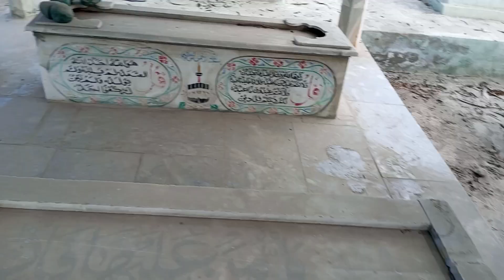Jumma Mubarak 🥰 | Jampur City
Details: Jumma Mubarak🥰 | Jummy ka din or dill ka skoon

Location : Jampur

Status :  starting on YouTube to Show our audience new videos and make them happy with our work

Starting new channel and make more and more videos for YouTube